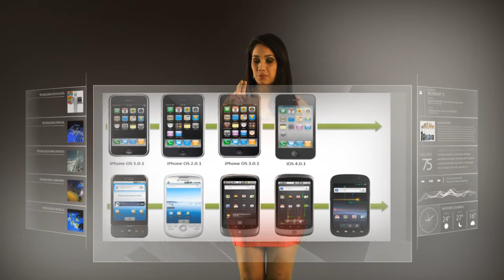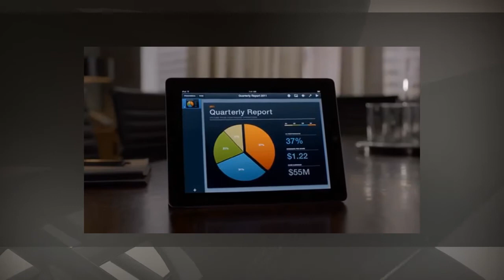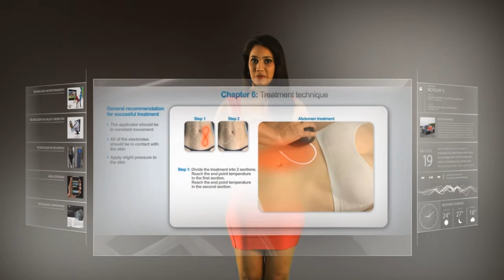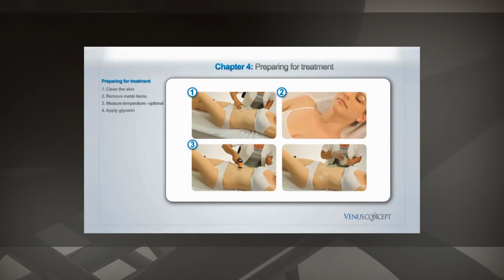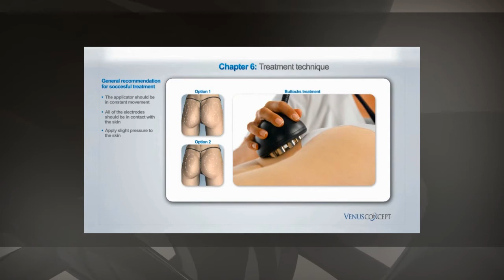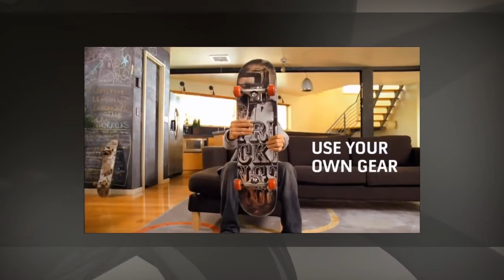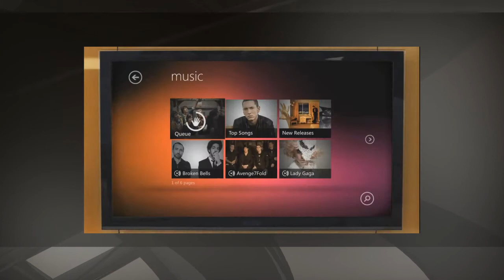Portal Digital - Producción TV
Preproducción, Producción y Postproducción - Cristian Andree Zelaya Calix